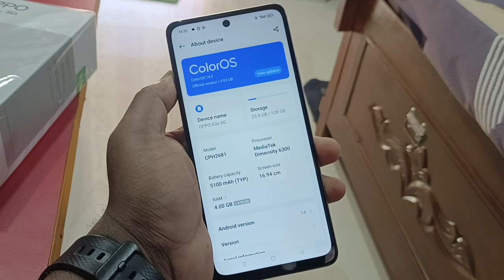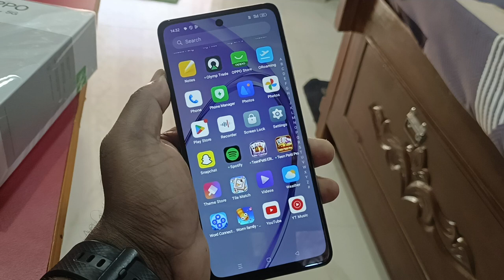oppo a3x 5g me Developer option kaise on kare/how to on developer option in oppo a3x 5g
oppo a3x 5g How To Enable Developer Options

tropics
oppo a3x 5g me developer option kaise on kare
how to on developer option in oppo a3x 5g